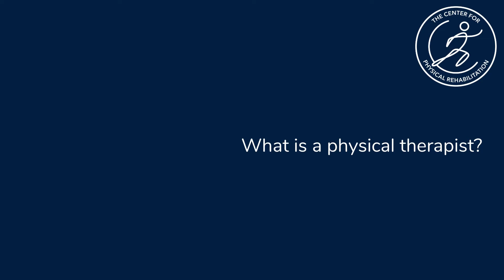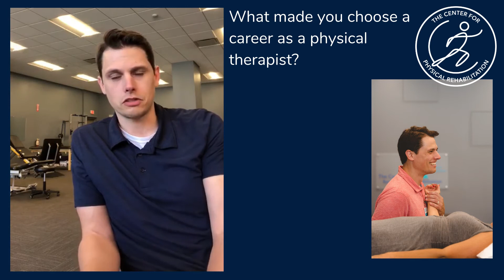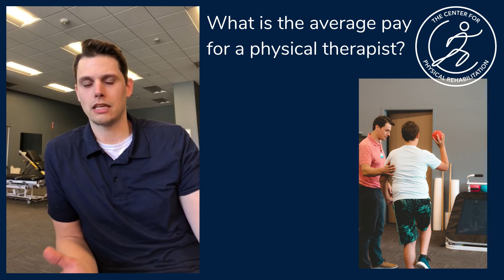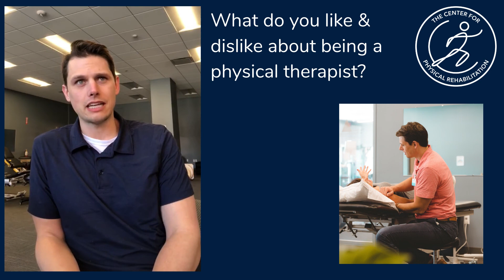Tom Gustafson: Physical Therapist